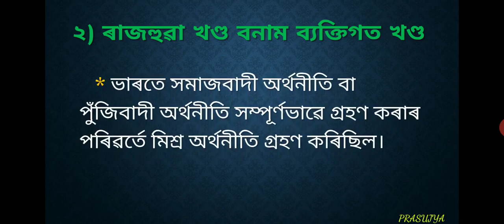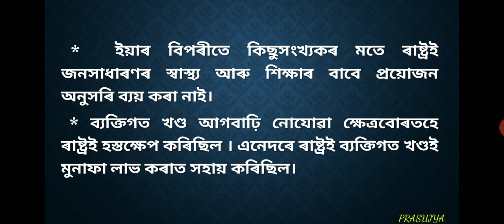পৰিকল্পিত বিকাশৰ ৰাজনীতি, class 12, ৰাজনীতি বিজ্ঞান (political science)AHSEC